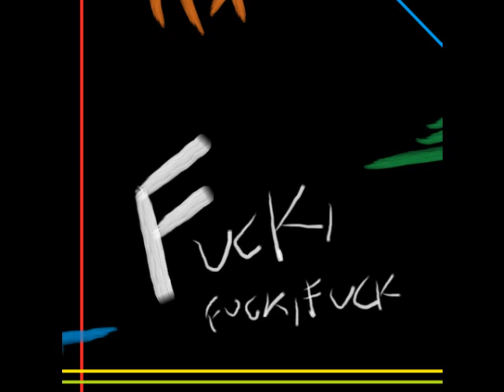05. Kill 'Em All (Fuckin' Reggaeton)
Dedicada a los reggaetoneros. Quinto corte de mi "disco" Fuck. fuck, fuck, transcripción instrumental de la sociedad en que vivo.